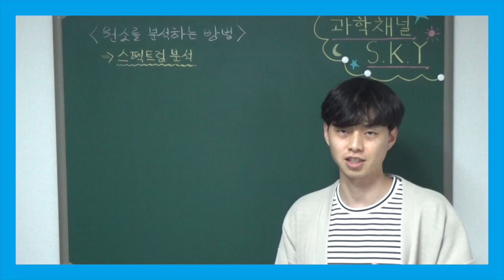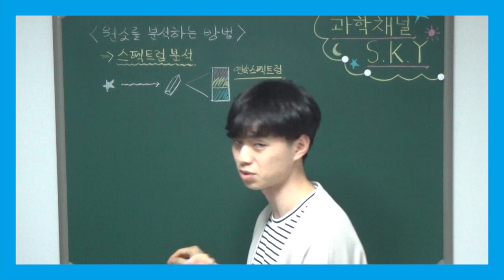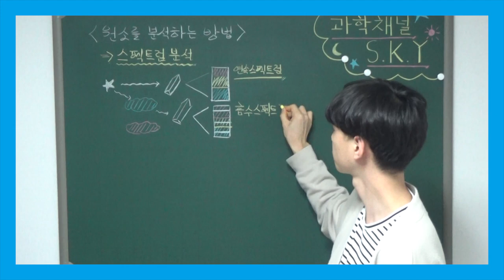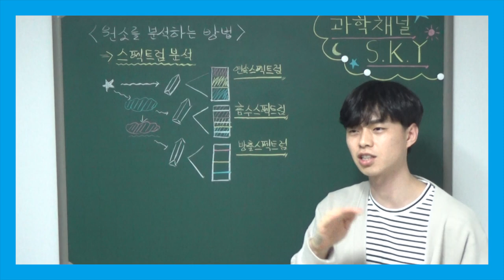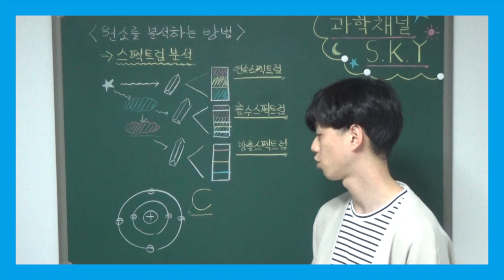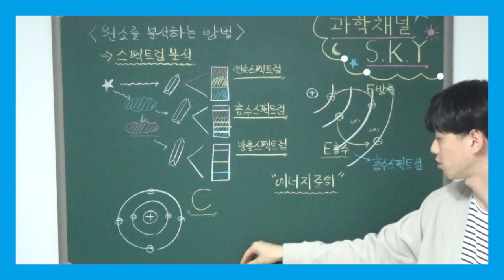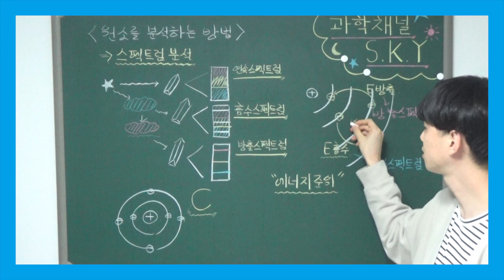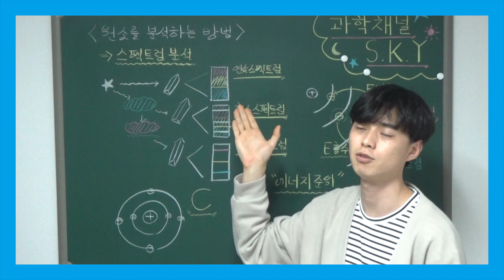고1 통합과학 특강 - 005. 원소를 분석하는 방법 (스펙트럼 분석, 방출 스펙트럼, 흡수 스펙트럼)